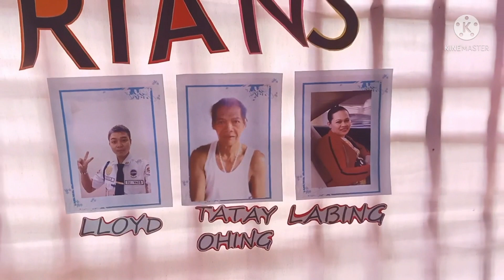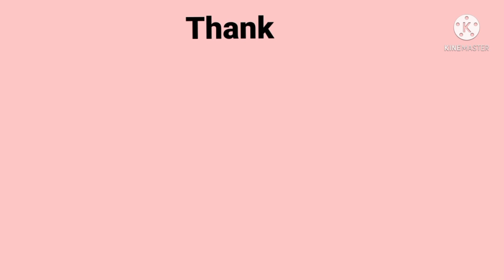Februarian's Birthday Celebration🎉☺️The surprise!!! Part 1 l Brgy. Lutac Cabatuan, Iloilo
Celebrating Februarian's Birthday at Brgy Lutac Cabatuan, Iloilo.The surprise.

I hope you enjoy watching mga ka-FRIENDS!AMEGO/AMEGA😊Please give a thumbs up👍,dont forget to subscribe and hit the bell button so that youtube will notify you every time I have new videos uploaded.See you in my next videos mga KA-FRIENDS. 🥰😍